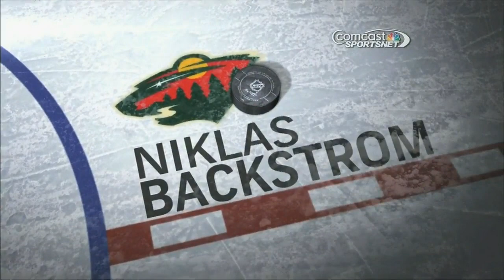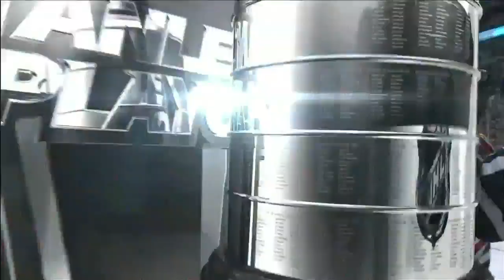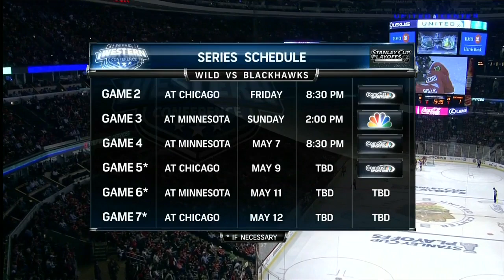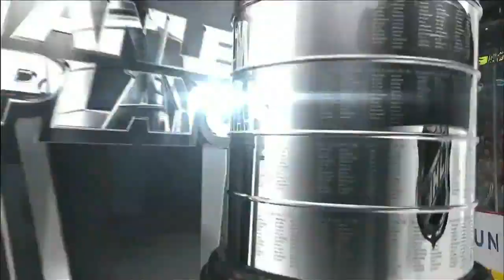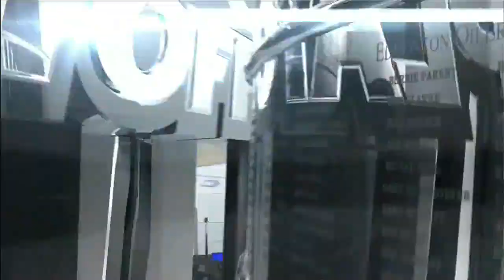NHL 30.04.2013 G1 Minnesota Wild - Chicago Blackhawks